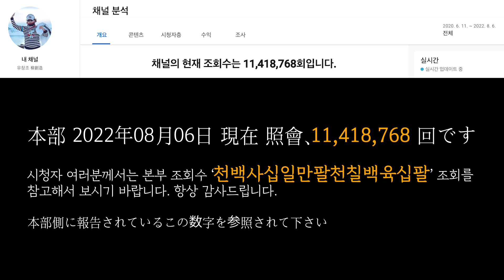유창조 (柳創造) - 무엇으로 메울까 何で埋めようか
夢に描いた師匠にお目にかかると
涙が前を覆い

20年の恨み多き歳月が一瞬で流れた
年老いた師のおもかげ
慈しみ深く笑われた その時のその姿
忘れられなくて　忘れられなくて
改めてお伺いすると

ああ　胸が痛むその歳月
恨みの多いその歳月

どうやって埋めようか
ああ　胸の痛む親不孝の歳月
恨み多き親不孝の歳月
何で埋めようか

何で埋めようか